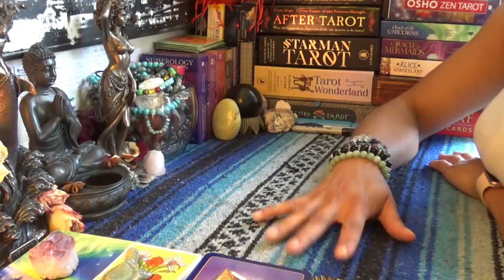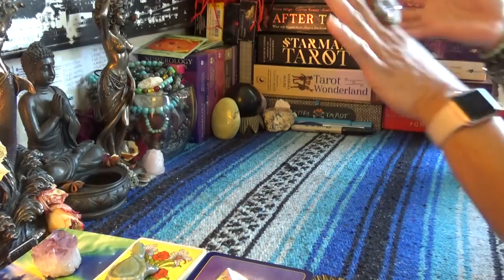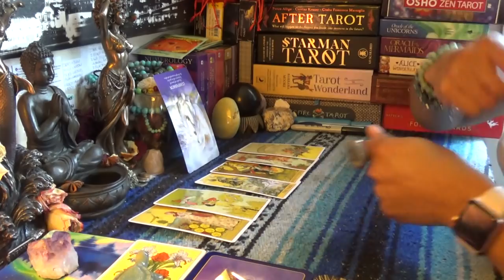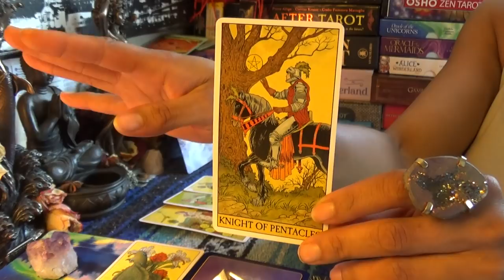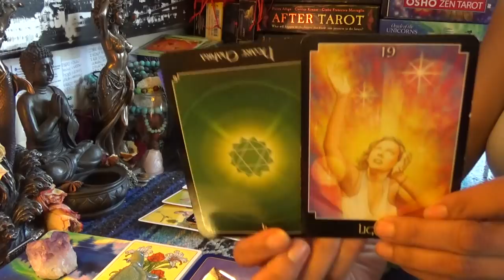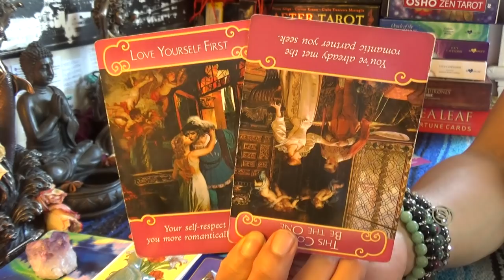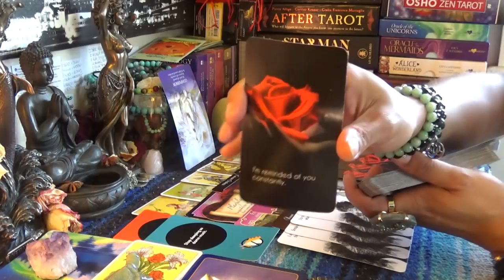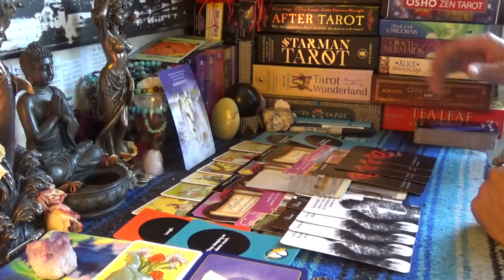♌️LEO JUNE 2019♌️THIS READING IS NOT FOR LEO...IT'S FOR YOU!!!